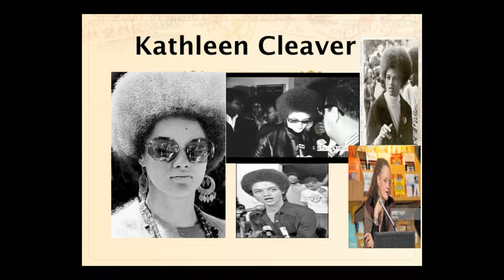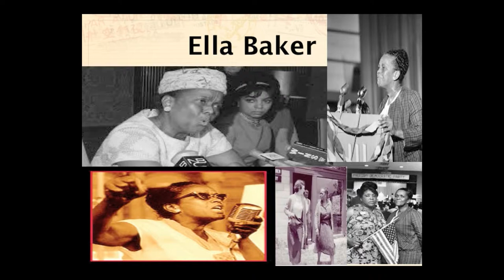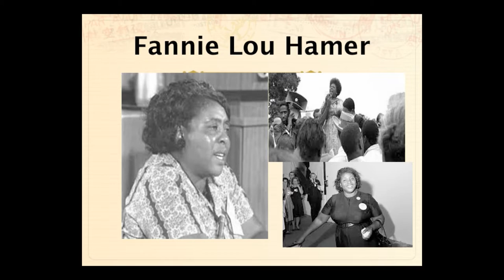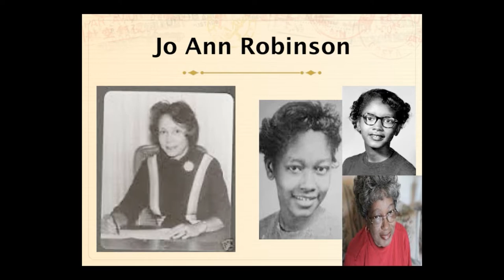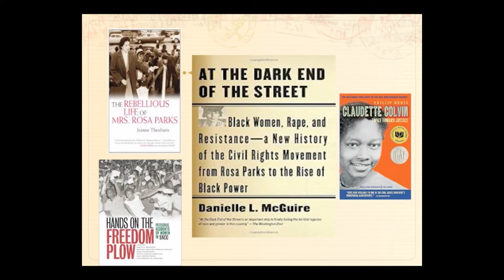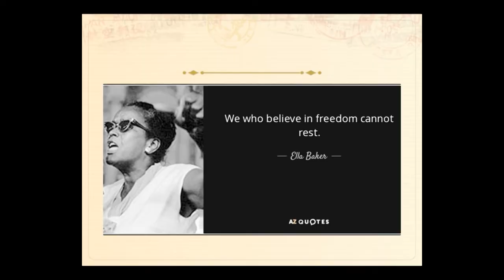Essex County College Africana Institute Martin Luther King Event 2017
The Africana Institute at Essex County College presents the 2017 Martin Luther King Jr. Memorial event featuring keynote speaker Dr. Valethia Watkins and the Essex County College Choir. Video created by the Essex County College Media Production & Technology Center. 2017